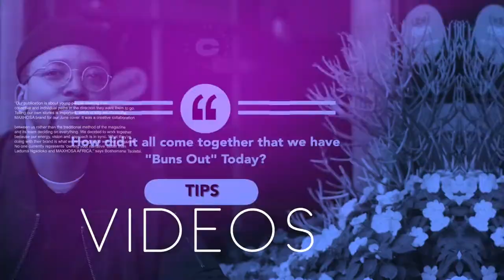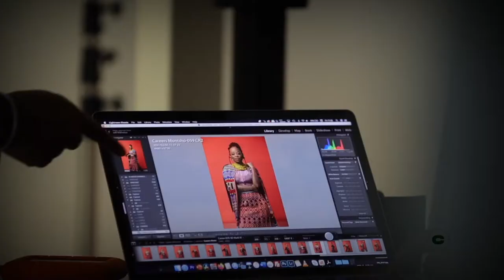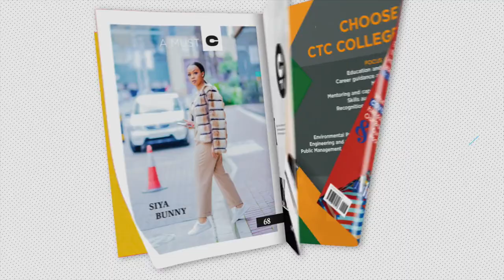Beyond the cover with March 2021 cover star Mmabatho Montsho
In a wide ranging conversation, award-winning filmmaker, actress and visual artist Mmabatho Montso talks about her creative process, what it means to be an artist capturing the times and what kind of support the arts need